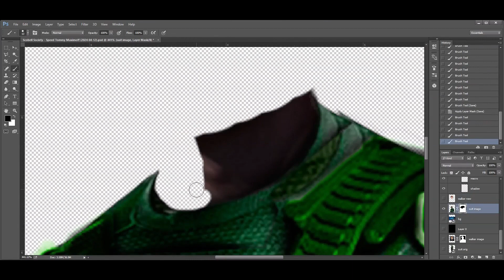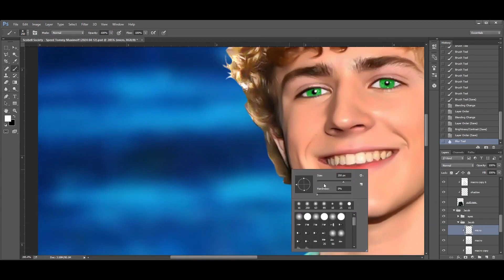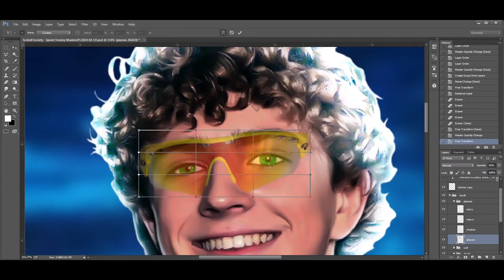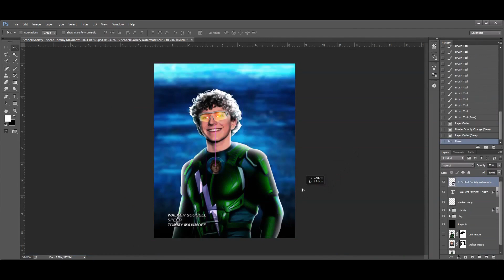Walker Scobell - Speed - Tommy Maximoff (2024-04-12)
00:00 - Logo
00:02 - Intro
00:08 - BACKGROUND REMOVAL
00:19 - ADJUSTMENTS
01:14 - BG & EFFECTS
01:42 - LIGHTING
02:35 - EYEGLASSES
03:12 - FINAL
03:22 - Outro